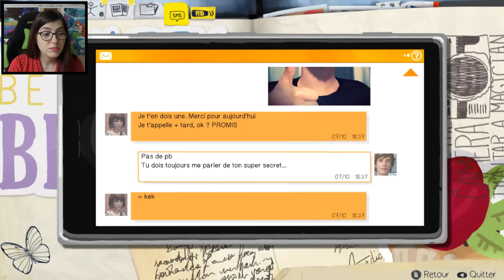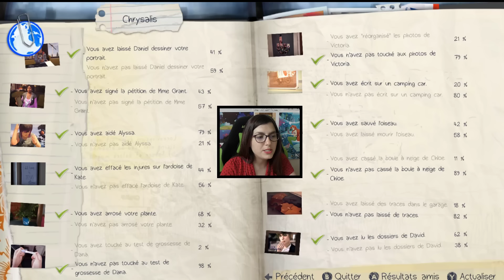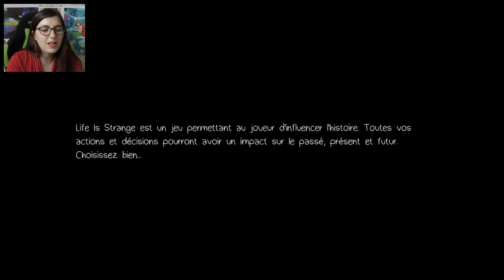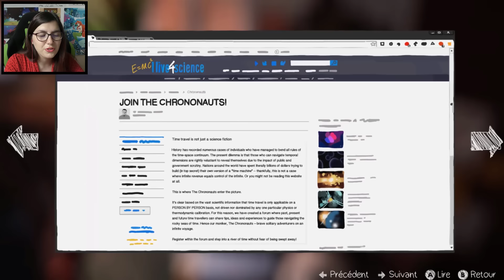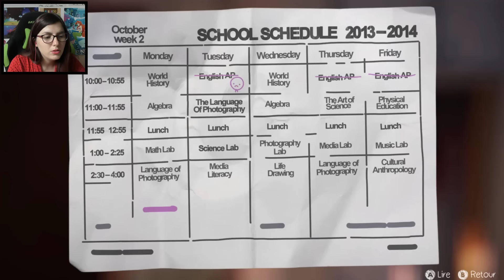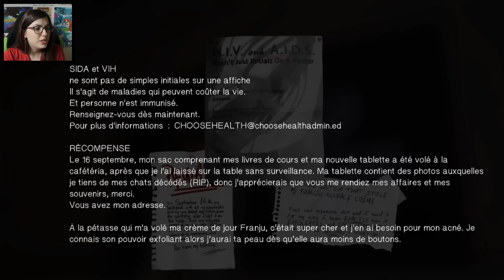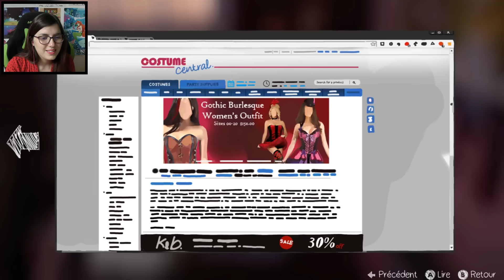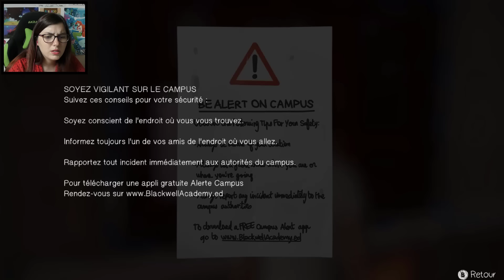Life is Strange - Episode 1 et 2 #4 : Entre filles on doit se serrer les coudes !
On termine l'épisode 1 de Life is Strange et on attaque le 2 ... je déteste VRAIMENT Nathan maintenant et j'espère qu'on pourra lui faire payer ses actions ...
Chloé et Kate vous avez mon soutien et mon amouuuur quoi qu'il arrive !

Merci à Vasco pour la miniature ♥

Le thème du "Choup'Défi" du mois est "L'émotion", choisissez une émotion, celle qui vous parle le plus et représentez la selon le moyen qui vous inspire :)
Vous avez jusqu'au 19 juillet pour participer ^^

Boîte Postale  :

TIBOUDOUBOUDOU
BP 20080
38001 GRENOBLE CEDEX 1